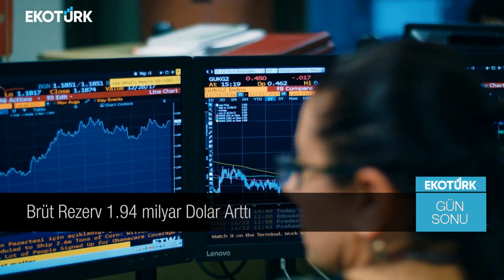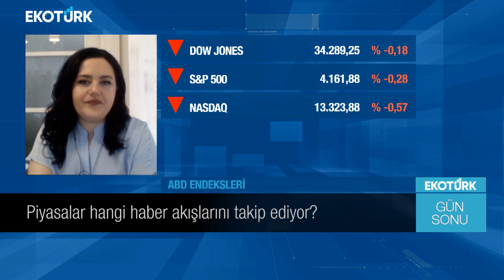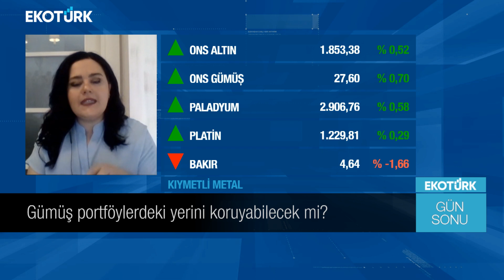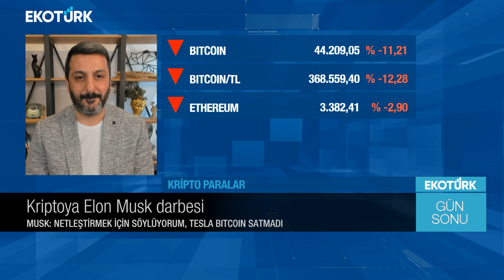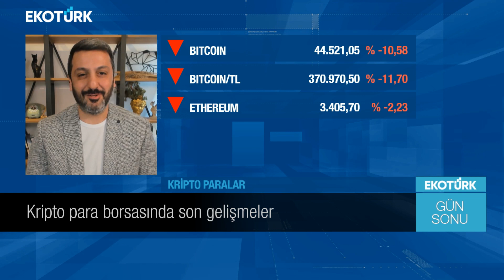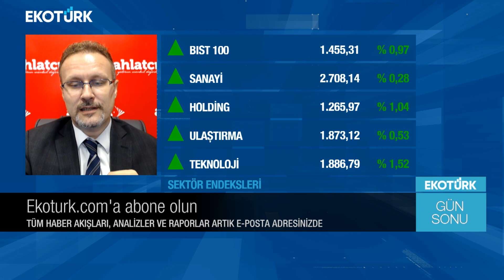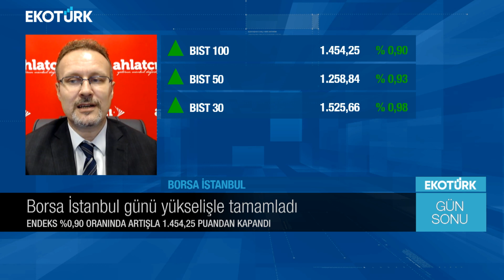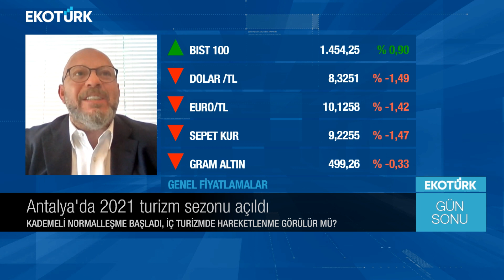Kripto para borsasında son gelişmeler | Özlem Karakullukçu | Gün Sonu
Gün Sonu'nda Özlem Karakullukçu'nun bugünkü konuğu;
Eda Karadağ
Türker Balkar
Barış Ürkün
Mete Vardar